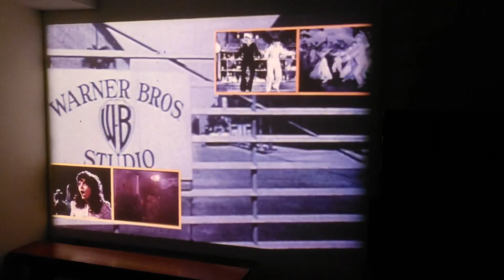Rare Logo Finds #7 | Warner Bros Pictures 75th Anniversary 16mm Film Montage (1998)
Taken From 16MM Tape Trailers For Movie Theaters in 1998